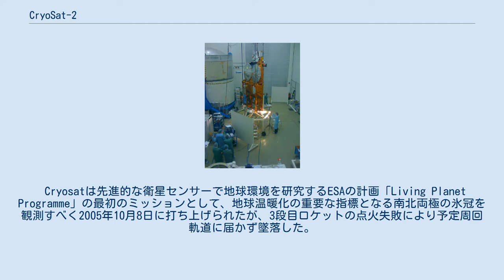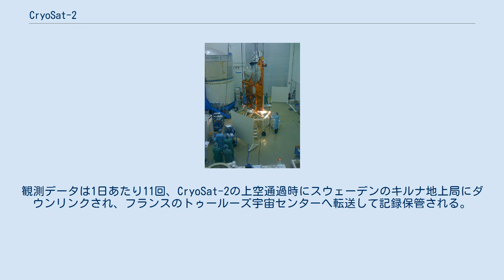CryoSat-2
CryoSat-2は極地の氷を観測対象とする欧州宇宙機関(ESA)の地球観測衛星。
搭載したレーダー高度計によって極圏の氷床と海氷を計測し、地球温暖化が両極の氷を縮小させつつある現状の調査と将来予測のためデータを収集する。
2005年の打ち上げ失敗によって失われたCryoSatの代替機として製造され、2010年に打ち上げられたのがこのCryoSat-2である。
 Cryosatは先進的な衛星センサーで地球環境を研究するESAの計画「Living Planet Programme」の最初のミッションとして、地球温暖化の重要な指標となる南北両極の氷冠を観測すべく2005年10月8日に打ち上げられたが、3段目ロケットの点火失敗により予定周回軌道に届かず墜落した。
Cryosat-2は北極海に沈んだCryosatをほぼ同設計で再製造した衛星であり、ISCコスモトラス社のドニエプルロケットによって、2010年4月8日にバイコヌール宇宙基地の地下サイロから発射され、所期の軌道投入に成功した。
 主な観測機器は氷床・海氷の厚さと分布を計測するために設計された干渉合成開口レーダー高度計(SIRAL-2)であり、南北両極を覆う氷の季節変化と経年変化を高い分解能で観測する。
このミッションの性質上、衛星自身の位置と姿勢の精密な把握が必要であることからDORIS衛星測位システム受信機とレーザー反射器および3つのスタートラッカーが併せて搭載される。
またCryoSat-2はオリジナルの設計に改良が加えられており、SIRALのシステム冗長性、太陽電池パネルとバッテリーの増設、放熱パネルの追加が行われている。
 観測プランの立案はイタリアの欧州宇宙研究所(ESRIN)、衛星の運用はドイツの欧州宇宙運用センター(ESOC)がそれぞれ担当。
観測データは1日あたり11回、CryoSat-2の上空通過時にスウェーデンのキルナ地上局にダウンリンクされ、フランスのトゥールーズ宇宙センターへ転送して記録保管される。